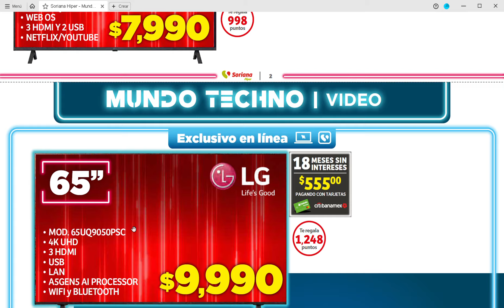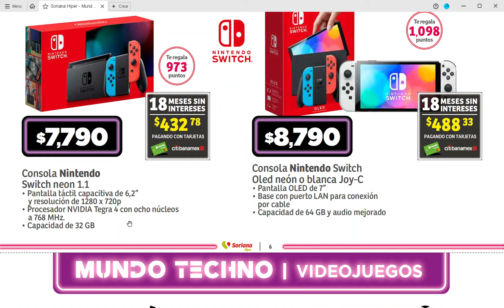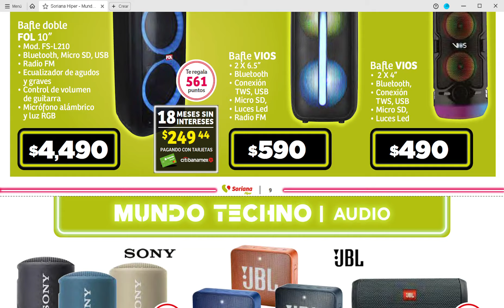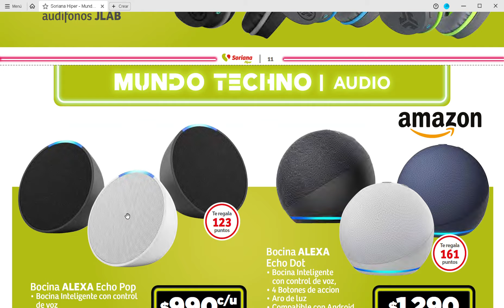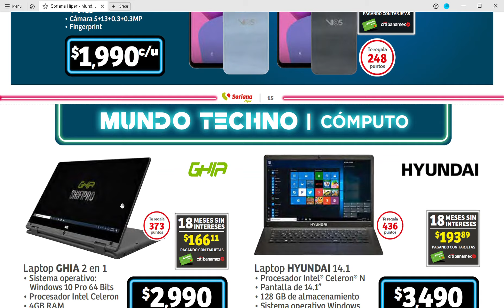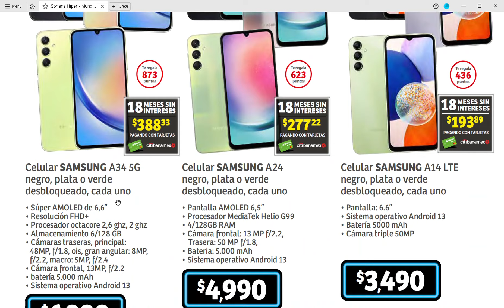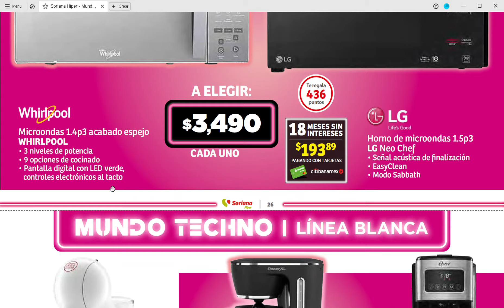🇲🇽 Super Ofertas Soriana Híper Mundo Techno Híper Nacional Valido del 30 Enero al 27 de Febrero